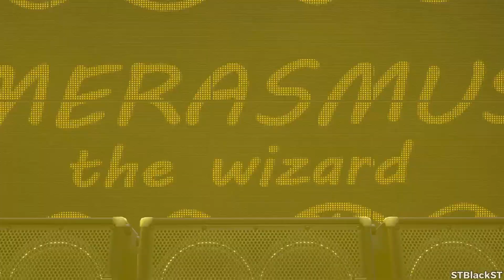Soldier and spy dancing | 10 minutes | STBlackST